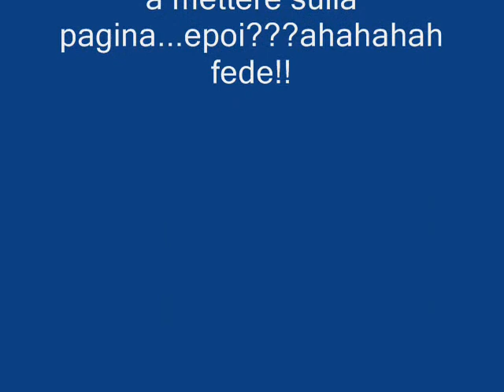FEDE MA CHE VOLEVI DIRE????AHAHAHAHAHAH